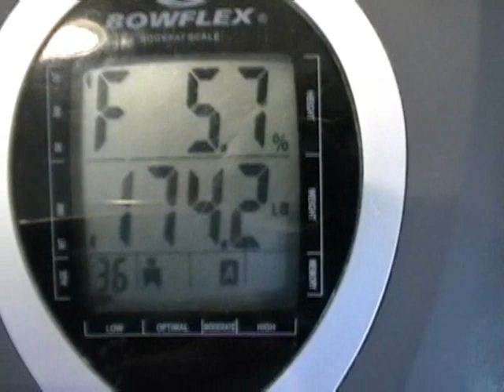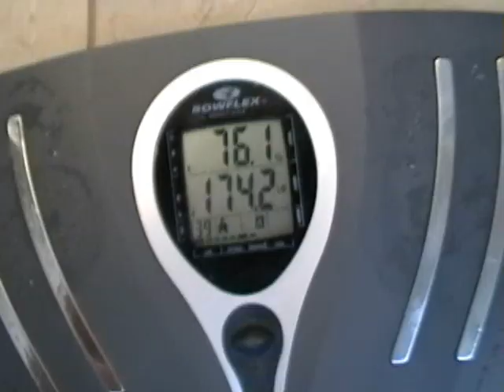Body Fat % Testing: BioElectrical Impedance Method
Fitness professional Max Wettstein shows you how to perform a body composition or body fat % test at home using a bio-electrical impedance scale.  Not as accurate as hydro-static testing which he will demonstrate next, but very useful from tracking progress at home.  Full disclosure by Max Wettstein of his own body fat %!